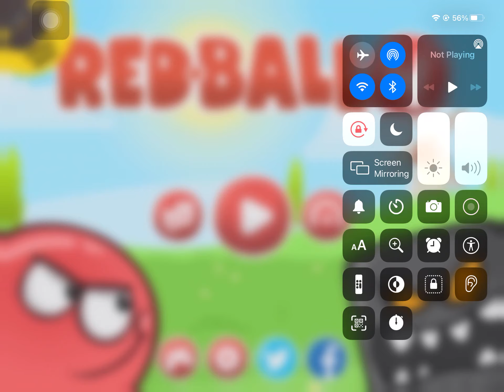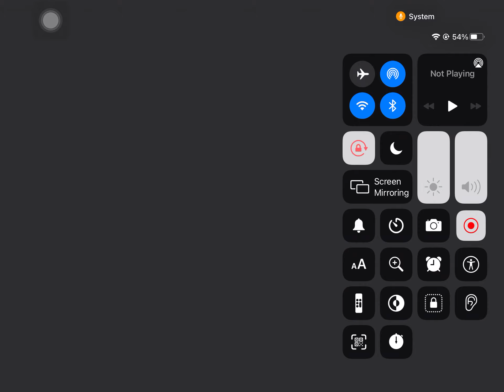RED BALL 4 l Final boss INTO THE CAVES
I DID NOT KNOW MY MIC WAS ON UNTILL I WANTED TO SPEAK